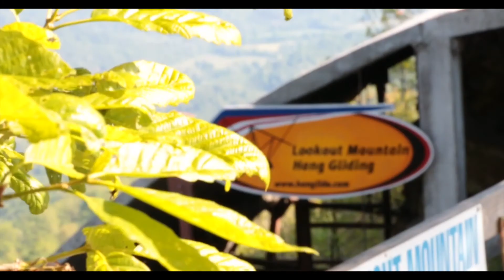Hayden Moix Tandem Hang Gliding at LMFP